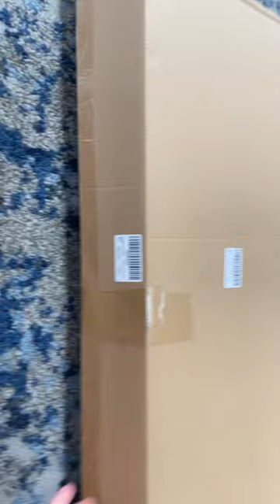Bow arrow ￼￼BoneArrow Arrow Review SmallerBox Amazon ￼